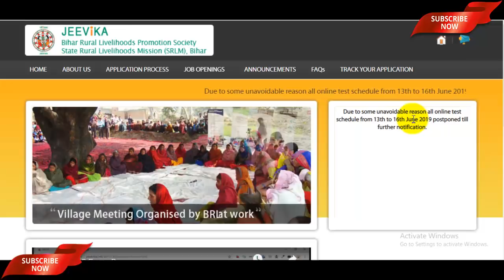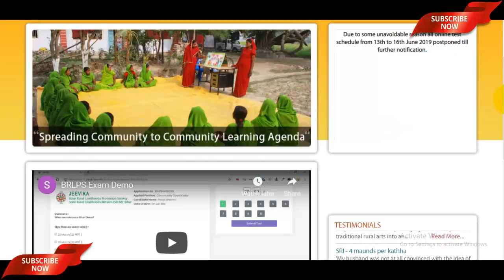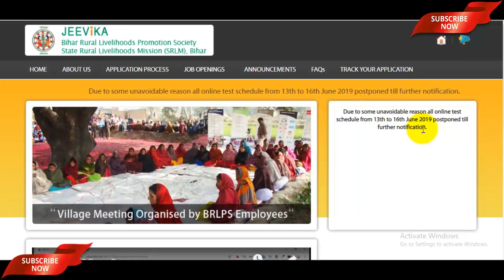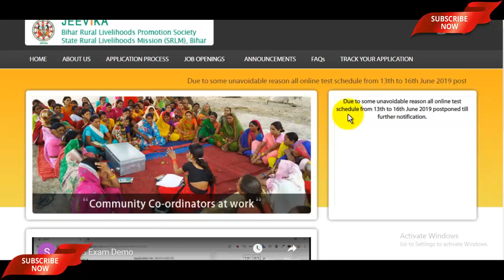Bihar Jeevika Admit Card 2019 | Bihar Jeevika Admit Card Kab Aayega - Or Kitna Intzar Karna Hoga ?